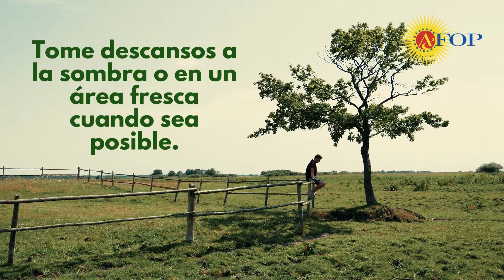Mantente a salvo de las altas temperaturas mientras trabajas en el campo.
Farmworkers can prevent a heat-related illness by taking a few simple steps such as drinking water, taking small breaks, and being in the shade.

Prevention is very important to avoid this kind of health disaster. In other words, prevention is extremely important to maintaining healthy wellbeing.

It is vital to remember these three simple words: Water, Rest, and Shade. Taking these precautions can mean the difference between life and death.